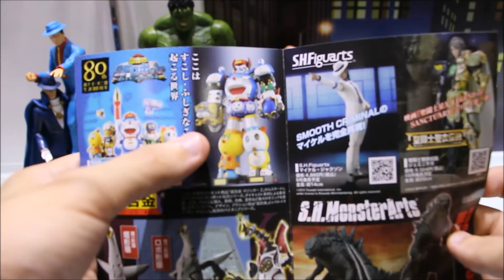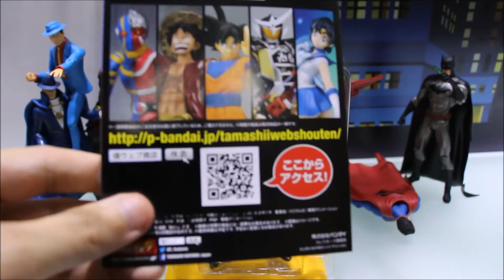[Review] SHF Camera Man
Camera Man (NO MORE Movie Theft)
S.H.Figuarts
NO MORE Eiga Dorobou Series
August, 2014
จากคาแร็คเตอร์ยอดนิยม มนุษย์กล้อง (NO MORE Movie Theft)
ถูกใช้ตั้งแต่ปี2007
ในการการป้องกันและรณรงค์หยุดแอบถ่ายหรือโหลดภาพยนตร์โดยผิดกฎหมาย
Camera Man(มนุษย์กล้อง)
ที่พยายามจะผิดกฎหมายฟิล์มภาพยนตร์
Patrol Lamp Man (ตำรวจหัวไซเรน)
ที่คอยไล่ผู้ชายกล้องเพื่อป้องกันไม่ให้เขาถ่าย
หรือหาประโยชน์ของพวกเขา
เพื่อปลูกฝังวัฒนธรรมที่ถูกต้องนี้ทั่วประเทศญี่ปุ่น

รับชมรูปและข้อมูลของสะสมอื่นๆได้ใน